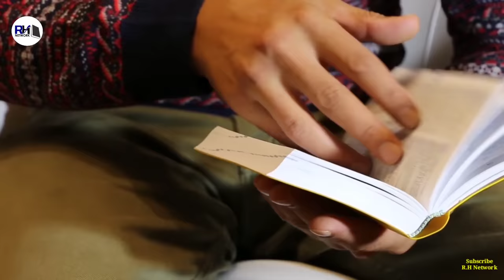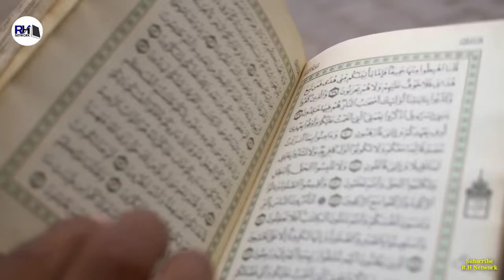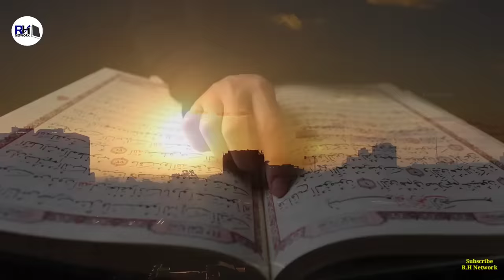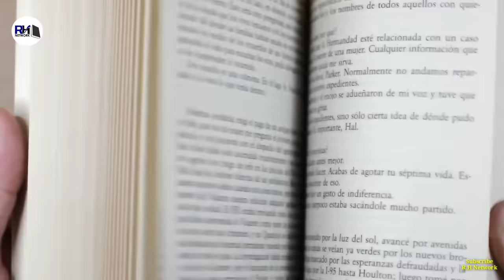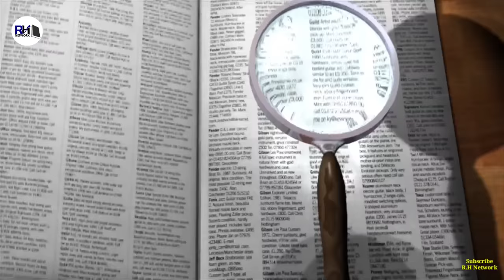Real History Of Imam Mahdi । इमाम मेहदी के दुनिया में आने की पूरी कहानी - R.H Network